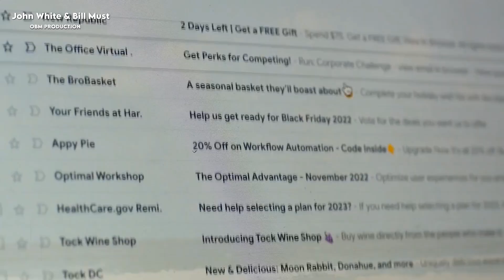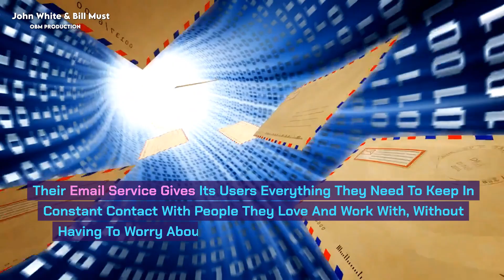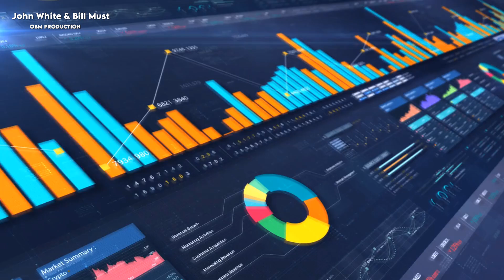ONPASSIVE omail WE DONT SELL YOUR DATA - John White & Bill Must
Solve the puzzle of your user data with O-Tracker. Leverage AI insights to optimize your website.